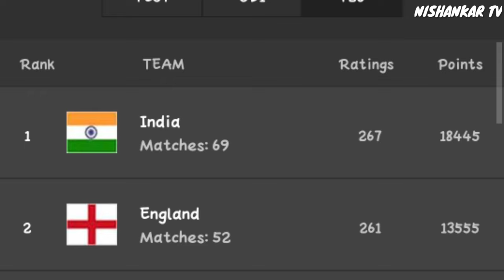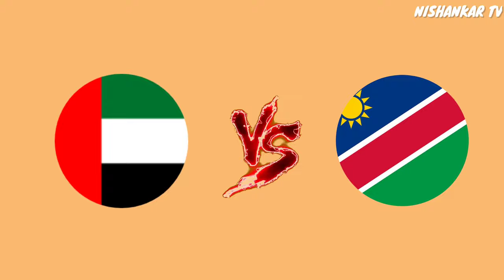Why Less team's In Cricket World cup, Can they increase | NISHANKAR TV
►Video Timestamps :
00:00 INTRO
00:18 TODAY CRICKET SCENARIO
02:10 WHY TOP TEAMS DOMINANCE
04:50 WHY ICC NOT INCLUDE MORE TEAMS
06:52 CONCLUSION